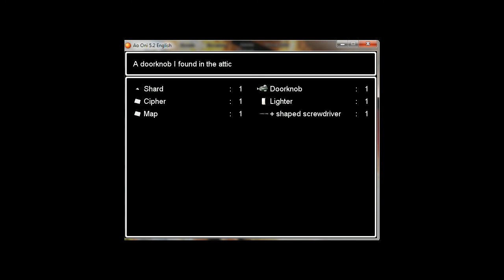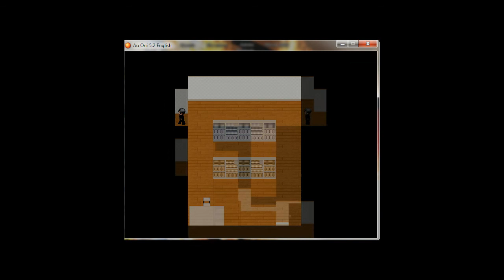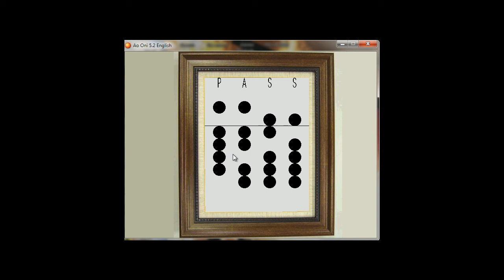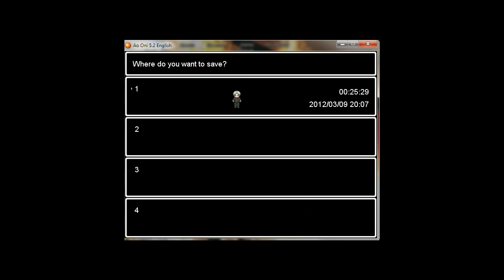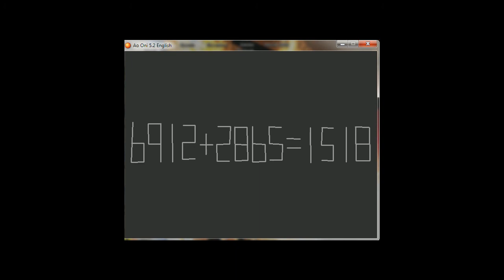[CZ] Let's Play Ao Oni 4.část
4.díl LP Ao Oni s "HňaHňa"

Dejte nám Like na Facebooku pokud se vám video líbilo :)